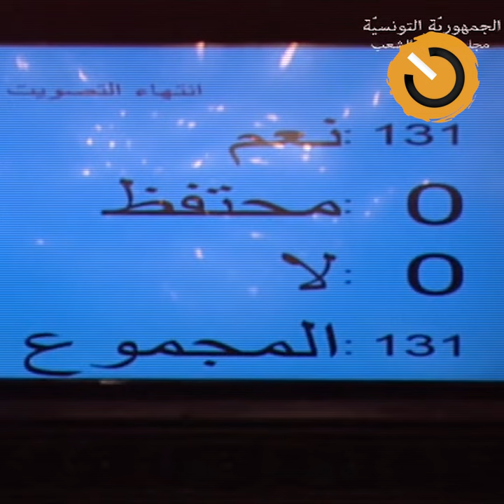نواة في دقيقة: كيف ناقش سيد نفسه ميزانية الرئاسة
صادق البرلمان التونسي على ميزانية رئاسة الجمهورية لسنة 2024 بموافقة 132 صوتا دون تسجيل أي تحفظ أو اعتراض. ميزانية الرئاسة سجلت ارتفاعا ب 9.4 مليون دينار مقارنة بالسنة الماضية، نورد مقتطفات من نقاشها الحماسي.